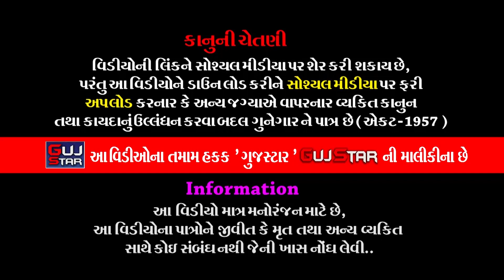ભજન સંતવાણી || KISHORBHAI VAGHELA || 11 || BHAJAN SANTVANI || THALIYA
GUJSTAR  PRESENTING  :-

ALBUM :-  BHAJAN  SANTVANI
ARTIST :- KISHORBHAI VAGHELA
MUSIC :- LIVE
PALCE :- MAGANBHAI UKABHAI VALA - THALIYA, TARAJA,BHAVNAGAR
LABEL :- GujStar